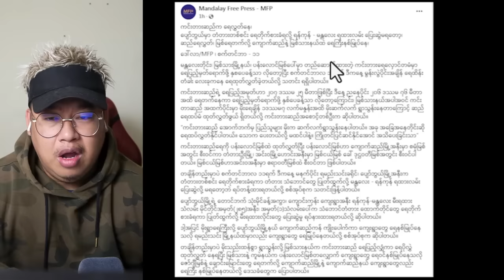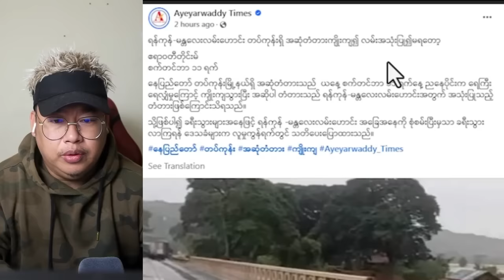မြန်မာပြည်တဝှမ်း ရေကြီးမှုအခြေအနေများနဲ့ ကိုစည်